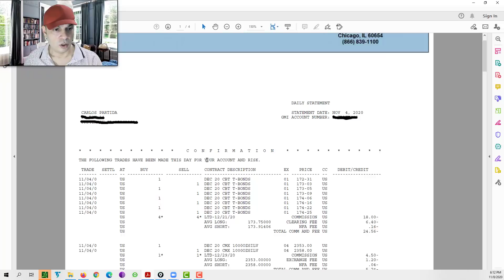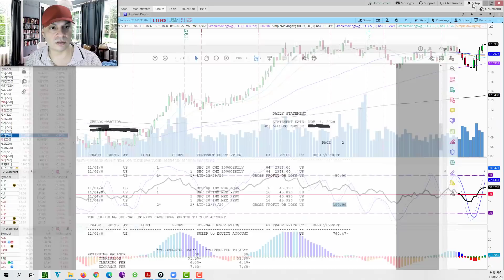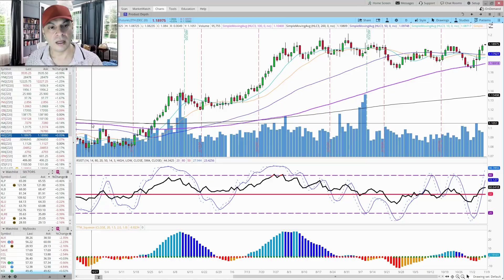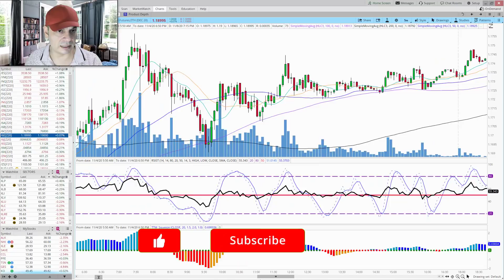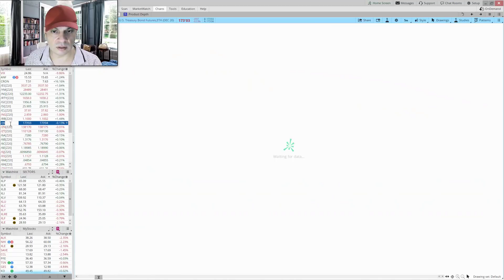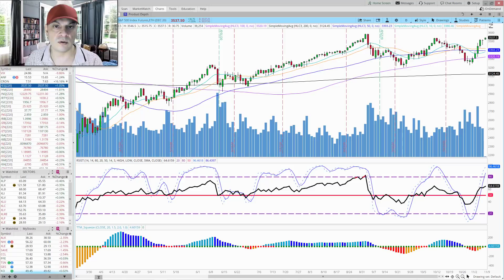😥Los Errores De Trading Que Cometimos Durante Las Elecciones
Durante las elecciones de Estados Unidos de este 2020 estuvimos realizando trading esperando la sacudida del trader institucional. Sin embargo, cometimos un error garrafal al dejarnos llevar por una idea preconcebida lo cual nos llevó a luchar contra corriente el resto de la sesión como lo analizamos en el siguiente video.

También analizamos como podemos mejorar nuestro trading sistemáticamente por medio de evaluar nuestro trading de forma objetiva no de acuerdo a las ganancias o perdidas obtenidas en la sesión sino al ver si leímos correctamente el mercado, ver si nuestras entradas y salidas fueron optimas y reconocer los errores de trading que cometimos para mejorar sistemáticamente nuestro trading.

Por último, analizamos y evaluamos los movimientos del mercado para determinar el plan de trading a seguir para las siguientes sesiones y poder aprovechar las mejores oportunidades.